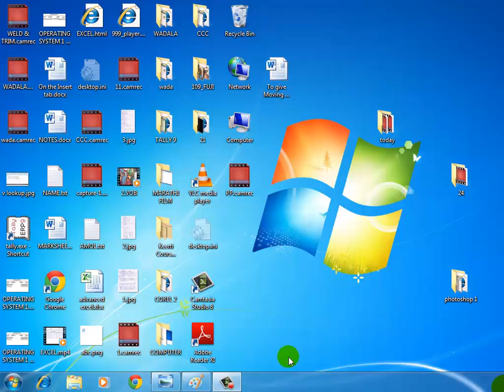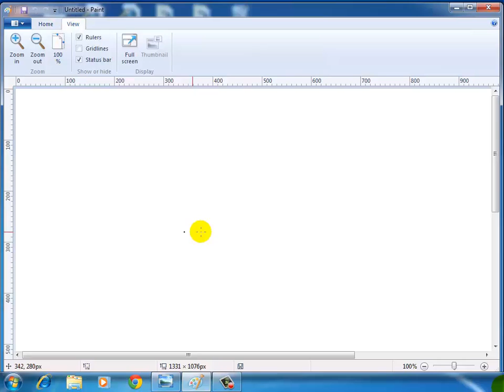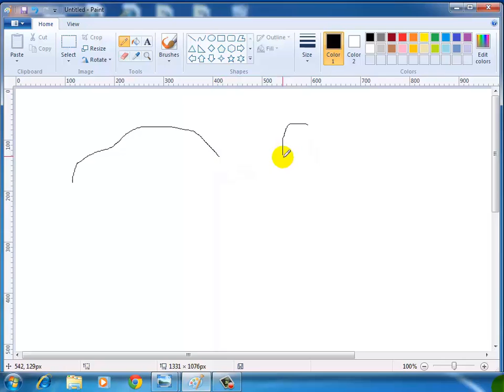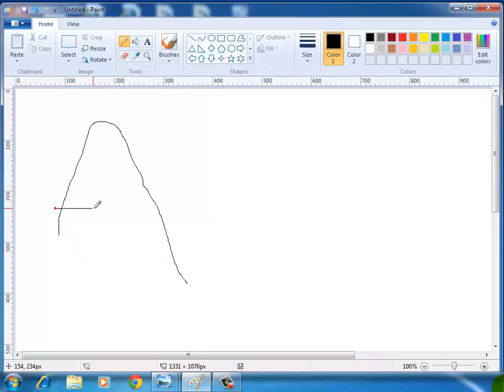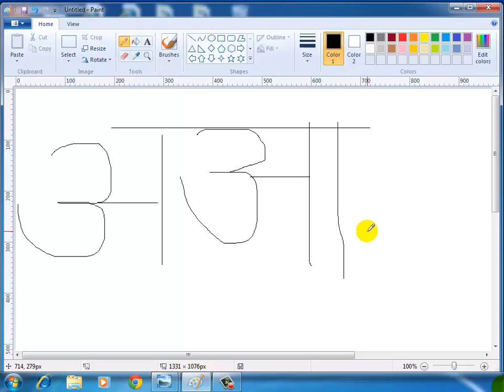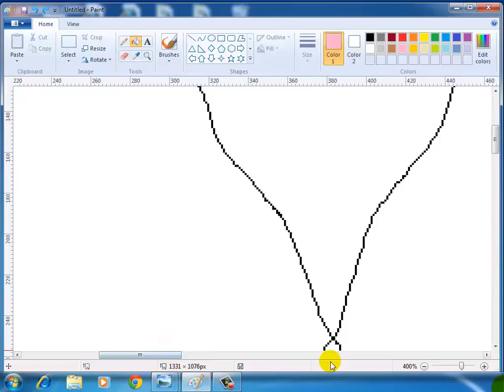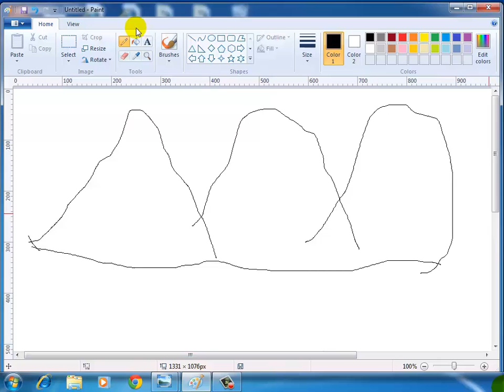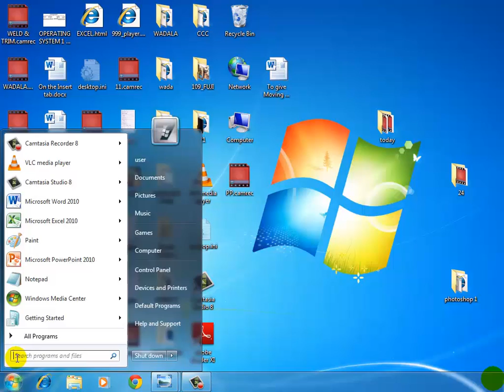Learn computer in hindi lecture 4 basic computer course paint brush RSCIT EXAM IN HINDI LECTURE 4